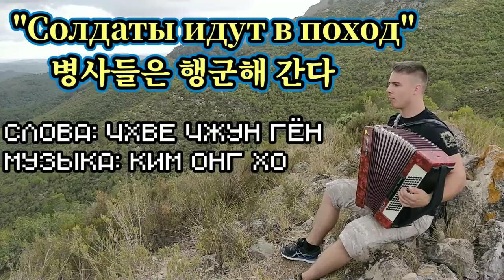Песня КНДР "Солдаты идут в поход" кавер на аккордеоне 병사들은 행군해 간다